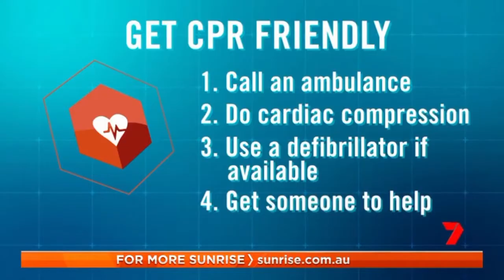Don & Hutch - Co-founders, CPRfriendly.org - Reunion Background Story (Sunrise Ch 7)